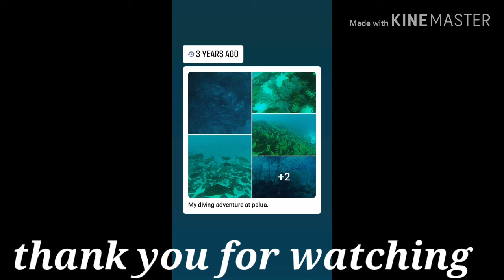Diving shark sanctuary expedition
Sam's tours diving shop expedition